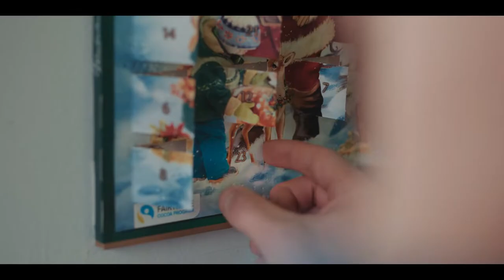Um Natal Nada Normal | Trailer da temporada 01 | Dublado (Brasil) [HD]